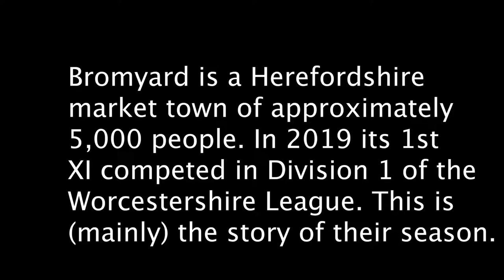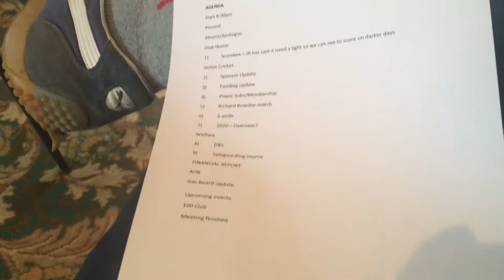Bromyard CC 2019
A season in the life of Bromyard Cricket Club.